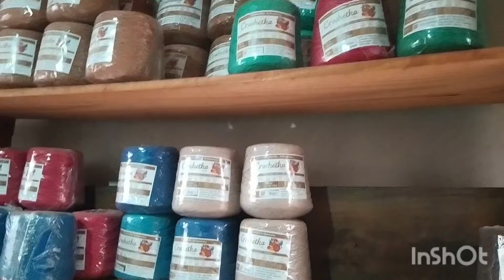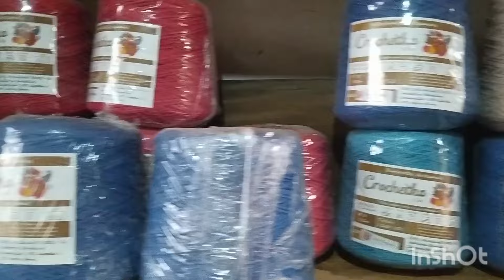rotina de uma crocheteira.. hospital do câncer..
Prazer meu nome é Vânia Pereira... Sou crocheteira..

E já deixo aqui o contato dos barbantes que eu uso e recomendo. 😍

Barbantes direto da fábrica...
🧶🧶🧶Barbantes Crochetka.🧶🧶🧶

Faça já seu orçamento e comprem...pq vcs vão gostar 👏👏👏
Ao efetuar sua compra use meu Cupom para garantir seu Brinde...

E venho através desse canal mostrar um pouco da minha rotina e meus trabalhos em crochê.
Trabalho com peças de crochê para casa..
🧶jogos de passadeira..
🧶jogos de banheiro.
🧶pares de tapetes
🧶 tapetes estrelas...
Se tiver interesse de encomendar alguma peça me chame no  meu